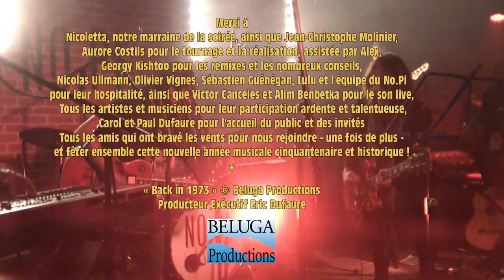BACK IN 1973 Private Pepper & Friends (feat. Nicoletta)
One of the greatest years in popular music history, 1973, revisited in Paris by Private Pepper and his band with special guests.
C’est la 10e année consécutive où Private Pepper avec son groupe et ses invités célèbrent les plus grandes chansons d’il y a 50 ans, cette fois encore un grand cru. Avec la grande Nicoletta, invitée d’honneur qui illustra 1973 avec sa version de “Fio Maravilla”. Et de nombreux guests chanteurs : Laura Mayne, Victoire Lafage, Alex LB, MV Guilmont, RH Land, Eric Gracient, Dr Môjô, Alex Balduzzi, Georgy K, Joshua Lawrence, Kevin Chamotte, Thomas Février, Thomas Baignères, Joro Andriamiadanarivo et Private Pepper avec son band, Christophe Wilhem, Seb de Laleu et Jean Mba.
Accompagné par un “Panel des Sages” de 35 journalistes musique chevronnés pour inspirer la programmation.